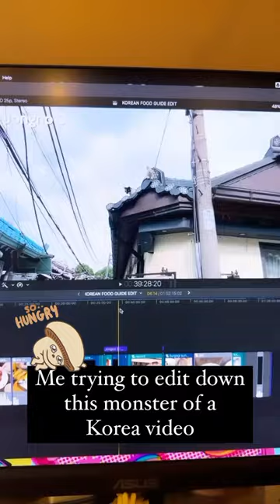It’s going to be a Korean food bonanza once I’m done editing this video.